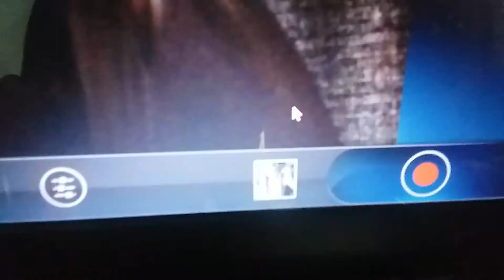CREEPY GHOST TAPE!! / *GHOSTS VOICE* / PROOF AS PROMISED!!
Proof of the ghost I Caught on a video!